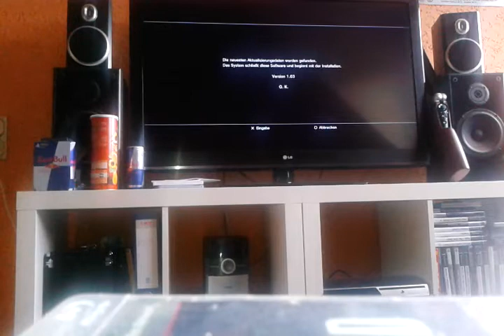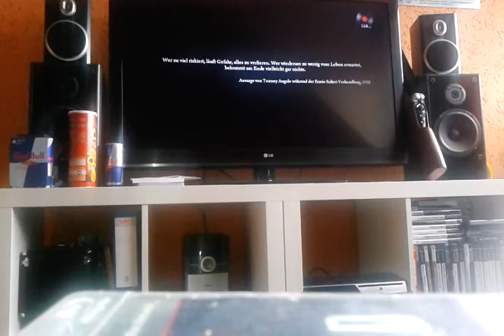MAFIA 2 - #1/2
NUR ein 5 Video Special aber wenn ihr wollt Lets play ich die ganze Story weiter schreibst in die Komentare :)